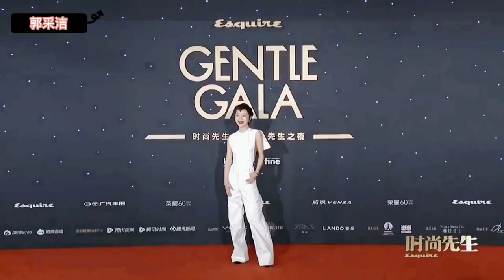Jing Tian Song Zu'er Zhang Yuqi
In the first red carpet styling competition of the 2022 Fashion Master and Actress (Ⅱ), who surprised you the most?